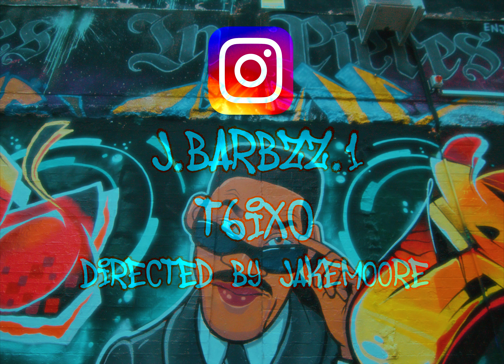J.Barbzz x T6 - Notice [Music Video] | GRM Daily